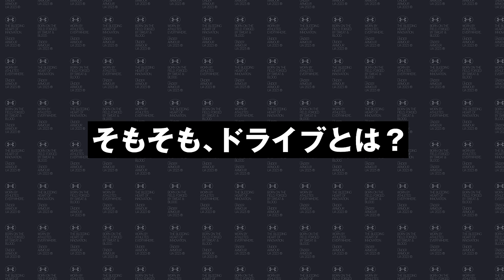【最短距離を狙うドライブ】Bリーガー宇都直輝選手がおすすめする1on1スキル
UAリワードアプリ限定コンテンツから人気の動画を全編公開。

プロバスケットボール選手たちが自身のプレースタイルや強み
これまでの経験をもとにおすすめするスキルを教える【SKILL B】。
今すぐ実践できるスキルを身に付けてさらなるパフォーマンスアップへと繋げよう。

第1回は宇都直輝選手が"最短距離を狙うドライブ"をテーマに
具体的な練習方法から応用編としてディフェンスをフリーズさせる方法まで詳しく解説する。

UAリワードアプリで限定公開中。